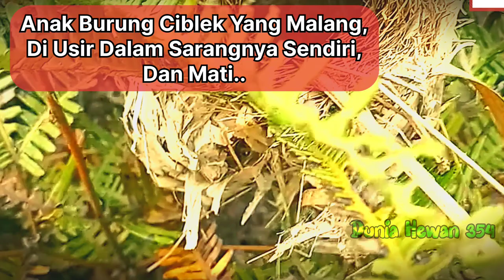Anak Burung Kedasih Memakan Korban Lagi Anak Ciblek Jadi Sasaran - Cuckoo Bird Kudeta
Anak Burung Kedasih Memakan Korban Sarang Anak Ciblek Jadi Sasaran - Cuckoo Bird Kudeta